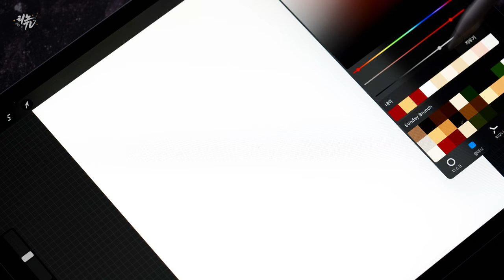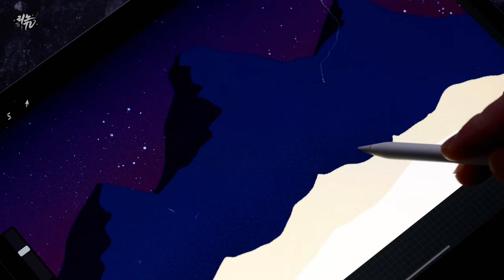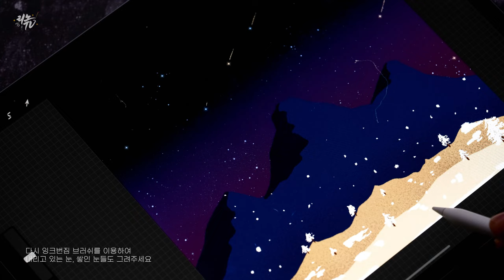[프로크리에이트] 2021년을 맞이하며 디지털엽서 제작해요, 프로크리에이트 브러쉬 판매도 시작했어요!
이제 2020년도 얼마 남지 않았습니다.
살면서 가장 탈 많았던 한 해, 많은 분들이 힘들었을 올 한해도 끝나가네요
새롭게 찾아올 2021년, 부디 모든 분들이 웃을 수 있는 한 해가 되었으면 좋겠습니다.
남은 2020년 마무리 잘하시고, 2021년 잘 맞이하시길 바랍니다.
저도 더욱 다양한 컨텐츠 많이 만드는 리노가 되도록 하겠습니다!
얼마전부터 프로크리에이트 브러쉬를 판매하기 시작했습니다.
저의 디지털캘리그라피 노하우가 담긴 "리노 베이직브러쉬 세트" 와
연말을 맞이하여 제작한 "리노 이펙트 브러쉬 세트" 입니다.
아래 링크에서 구매 가능합니다
영상 속 제가 사용했던 무료 브러쉬 링크 걸어드립니다!
우주를 표현할 때 아주 좋은 브러쉬 입니다 강추!
✔ Tool
Program : Procreate
Brush : Lino Brush Set / Lino Effect Brush
✔ Gear
Camera : Fuji X-T4
Lens : Fujinon  XF 80mm F2.8 Macro
Edit : Adobe Premiere Pro CC

✔ 문의
Music.
hans johnson - "first snow" / "winter wonderland"